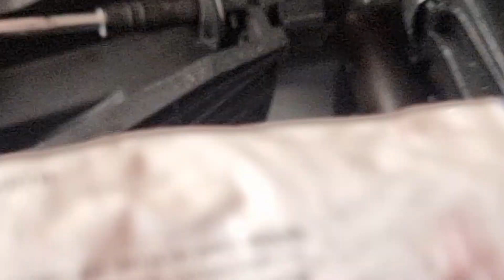ضبط مكابح اليد Hand Brake لتويوتا براد 2016